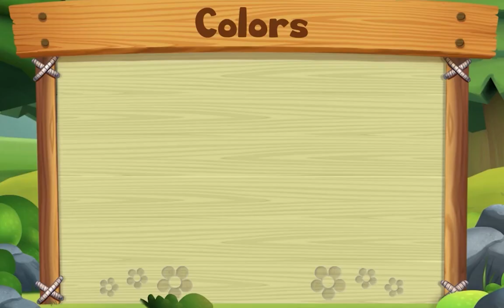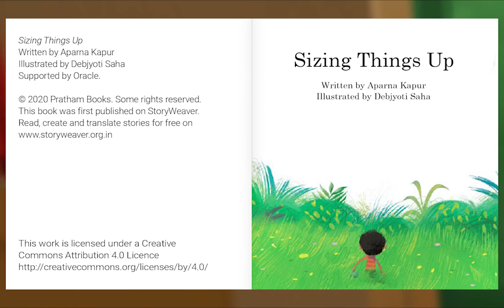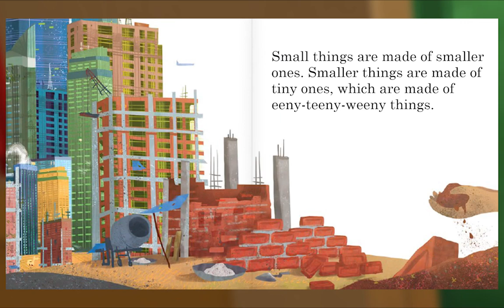Preschool Video Animal Island Learning Adventure (AILA) | Letters, Songs, Story Books